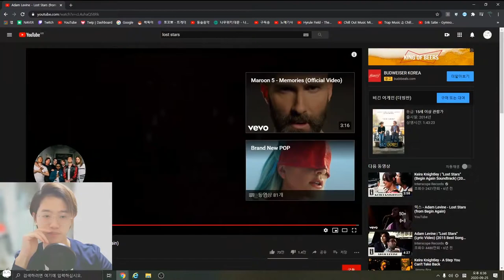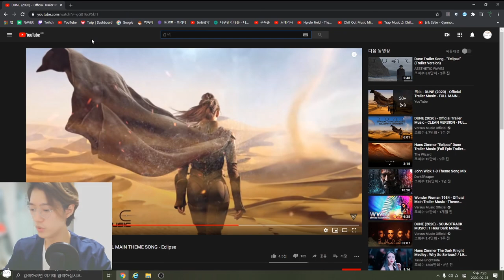지옥같은 학생 시절